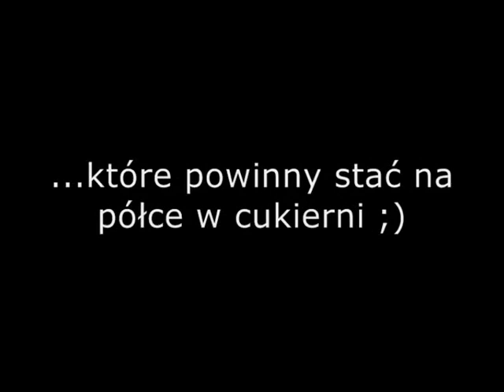Zapachy prosto z cukierni...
Przedstawiam Wam perfumy, które pachną słodyczami. Oczywiście nie są to wszystkie słodkie zapachy, ale te bardziej popularne. Może znajdziecie wśród nich ten ulubiony? Bo ja wsrod nich najbardziej lubie Lalique :)